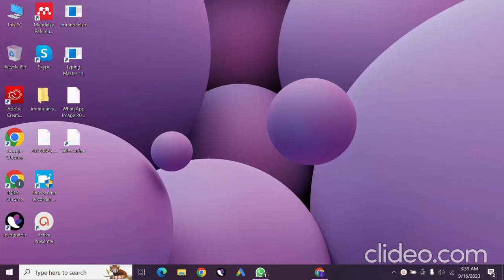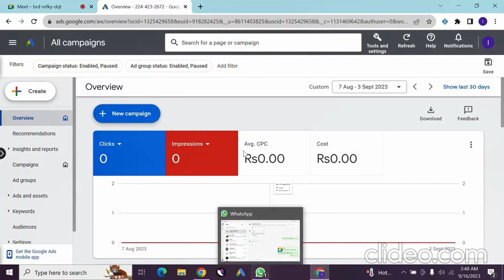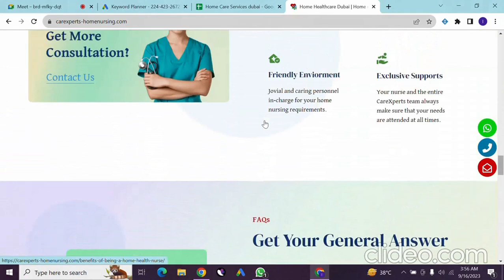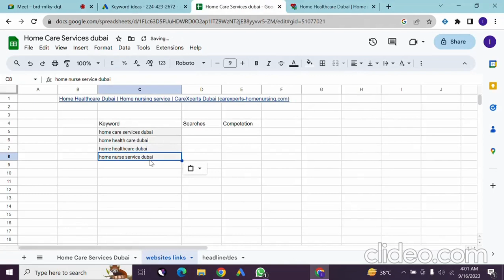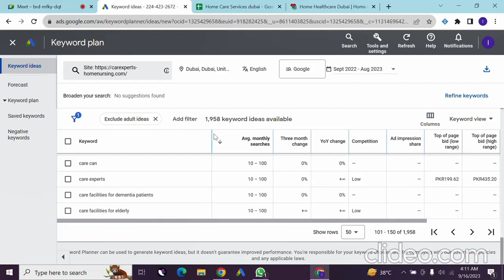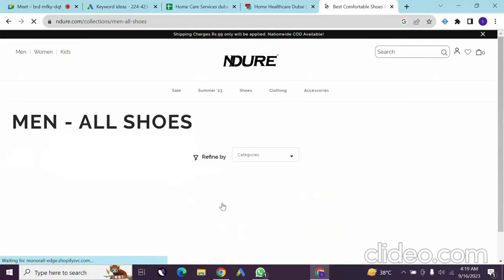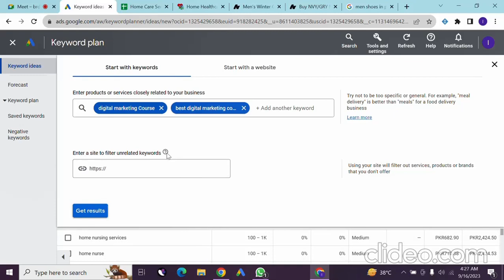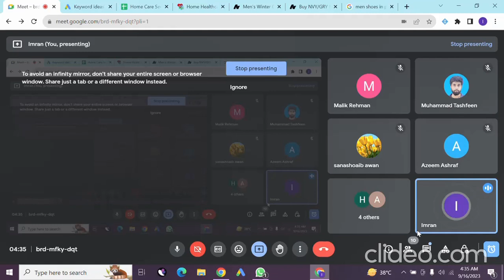Lecture 2 |Mastering Keyword Research for Google Ads | A Comprehensive Guide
Welcome to our in-depth lecture on Keyword Research for Google Ads! 📊

In this comprehensive guide, you'll unlock the secrets to choosing the perfect keywords to supercharge your Google Ads campaigns. Whether you're a beginner or looking to refine your skills, this lecture is packed with actionable insights.

🔍 Topics Covered:

📈 Importance of Keyword Research
🎯 Types of Keywords
🧠 Keyword Brainstorming Techniques
📉 Evaluating Keyword Competition
💡 Advanced Keyword Tools

Explore the world of keywords with us and watch your Google Ads campaigns soar! 🚀